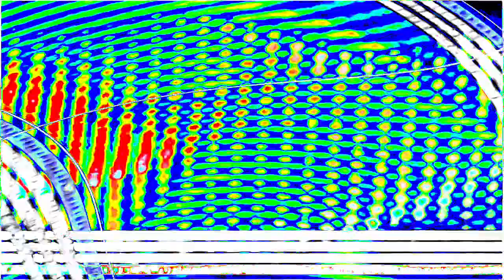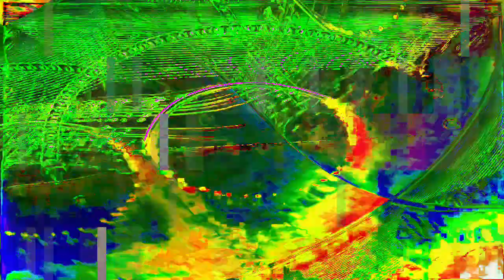[EPILEPSY WARNING] Movie 24 01 17 19h20m18s